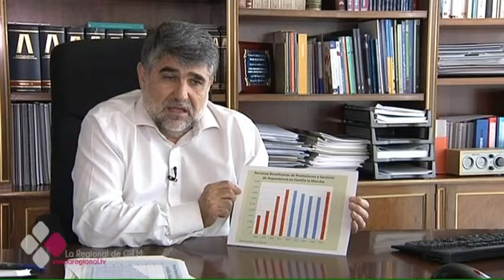5.000 PERSONAS MÁS QUE EL AÑO PASADO DISPONEN DE SERVICIO A LA DEPENDENCIA EN CASTILLA-LA MANCHA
Mejorar la calidad de vida de las personas enfermas, facilitarles una igualdad de oportunidades o ayudarles en la realización de actividades diarias, son algunos de los objetivos que llevan a cabo los servicios de atención a la dependencia.  Castilla-La Mancha ofrece más de 50.500 prestaciones que han beneficiado en el último año a más de 40.200 personas.